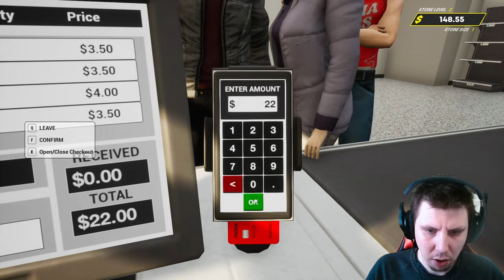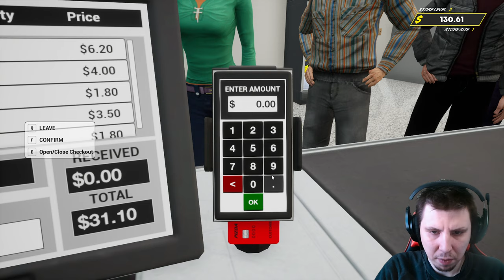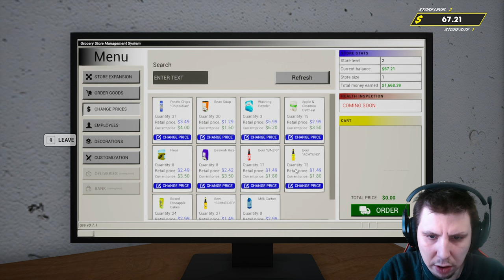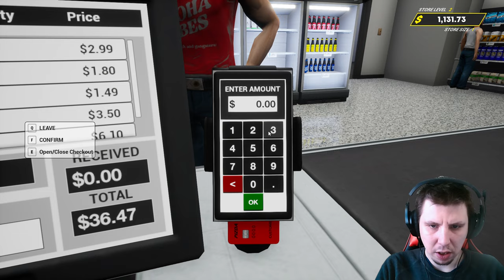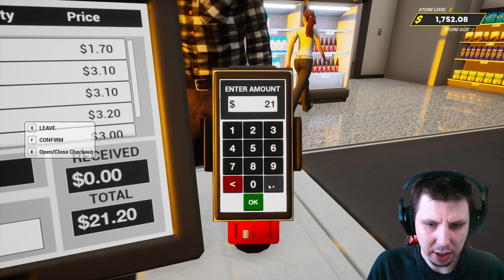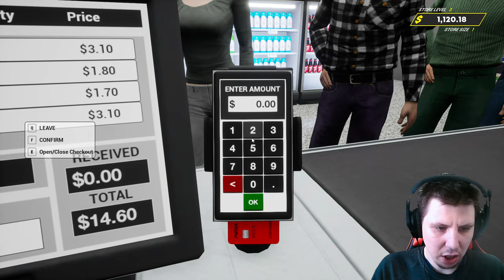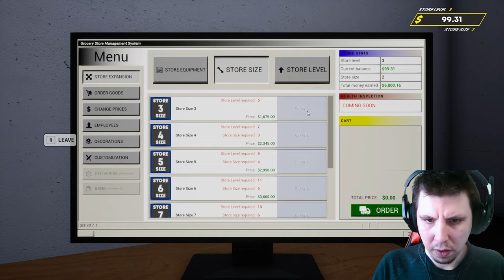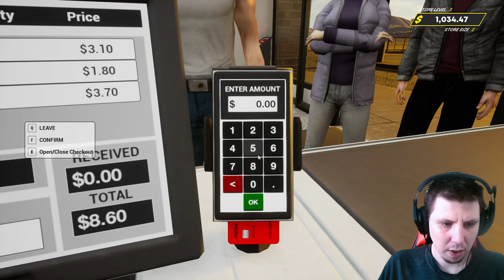Grocery Store Simulator [Coop]:ОТКРЫЛИ МАГАЗИН! У НАС ЕСТЬ ВСЁ! [part 1]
🎮PLAY TOGGETHER 🎮
-Steam: rmvz71
-EpicGames: RMVZ27